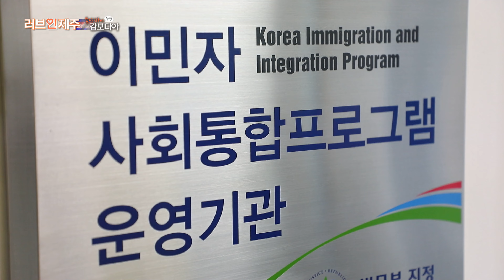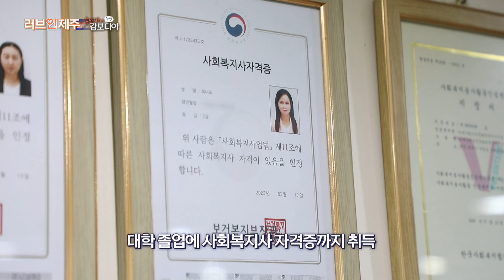KCTV 러브인 제주_속사바이 캄보디아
러브인 제주_속사바이 캄보디아
방송일자 : 2024년 7월 2일(화)